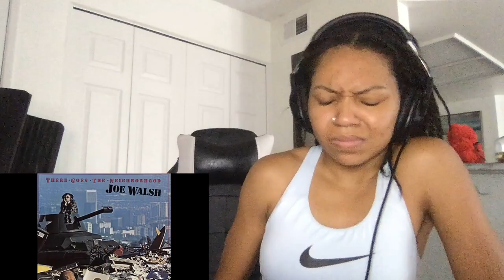Joe Walsh -Rocky Mountain Way reaction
ONLY 150 ALBUMS BEING SOLD!
Twitter.com/TheRealScribe
Instagram.com/TheRealScribe
Snapchat.com/TheRealScribe